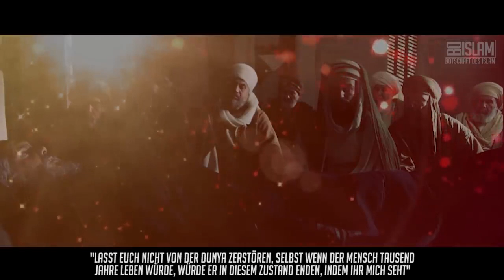Abu Ubaida Ibn Al Jarrah ᴴᴰ │ Helden des Islam │ BDI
Dies ist eine Videokopie von Botschaft des Islam Originaltitel: Abu Ubaida Ibn Al Jarrah ᴴᴰ │ Helden des Islam │ BDI